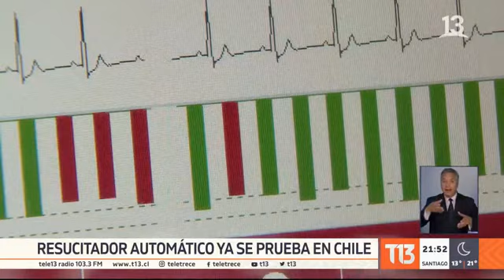Reportaje Teletrece Expo Hospital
Reportaje de Teletrece sobre expo hospital 2019. En ésta se destaca el proyecto Footshot, elaborado por jóvenes emprendedores de Concepción que participan el el torneo de emprendimiento CENS TECH CHALLENGE.